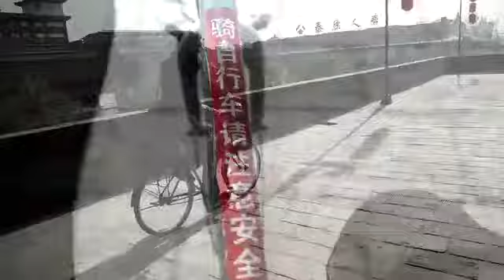Xi'an City Wall